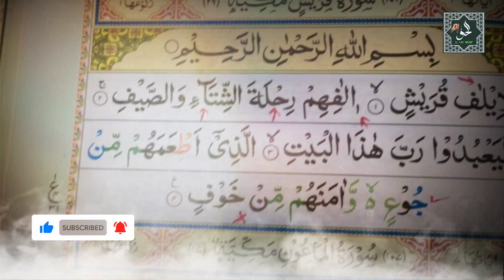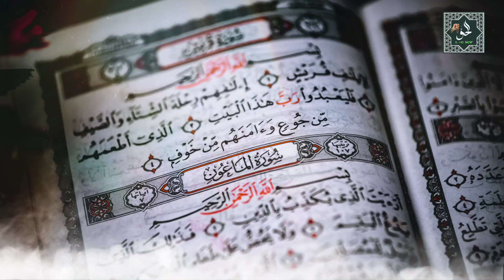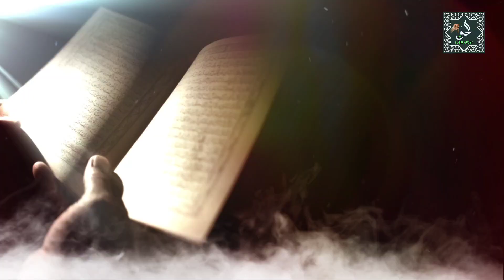Surah quraish ki fazilat |Surah quraish ka wazifa| Dushman se nijat| Rizq me barkat |Bimari se nijat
About vidoes:

Assalamo alikum mohtaram nazreen hamare channel (Al haq wazaif)  ,par hum apko khush amdeed kehte hain

aur bell i con par bhi press kar dein taake aapko hamari har aane wali New Videos ki updates Milti rahe .

About These Video:
Dosto hum aapke liye apni har video me naye naye mukhtasar muassar aur mujrrab wazaif late hain
hum apni har videos me aapke liye powerfulwazifa, qurani surah ki fazilat, powerful dua, amaliyat ki videos
shot videos ki shakal pesh karte hain
aqwale zareen,aqwale zareen in urdu hazrat ali ki naseehat amoz batein aur hikayat , aur bhi bahot kuch unwanat par hum videos banate hain
jo aapki zindagi ko badalne me kaar amad saabit hoti hain

BAS  AAP SE GUZARISH HAI K AAP HAMARI VIDEOS DEKHIN
AUR PASAND AANE PAR LIKE AUR COMENT KAREIN,AUR APNE DOSTON KE SAATH SAWAB KI NIYYAT SE SHARE BHI KAREIN (SHUKRIYA JAZAK ALLAH) .